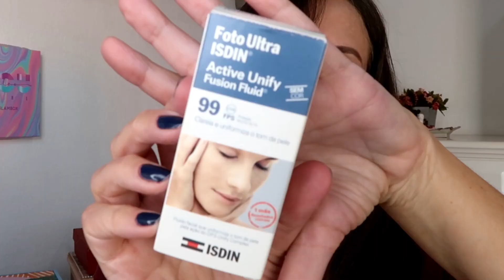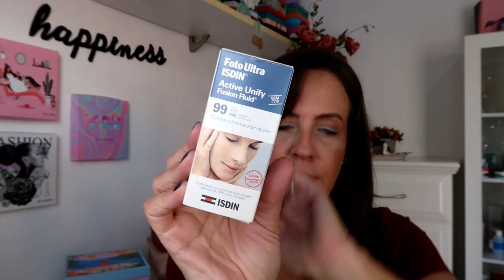TOP 3 TRATAMENTOS COM PROTEÇÃO SOLAR SEM COR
➜ GLAMBOX- Use o Cupom MUITODIVA e garanta SUPER desconto para assinar aqui sua GLAMBOX

Compre com Desconto usando cupons de desconto CUPONOMIA na minha LOJINHA AVON
Se você quer se tornar uma Representante da Beleza AVON para aumentar sua renda, ou para comprar com descontos (que vão de 15% a 40%) – clique neste

➜ SKIN HEALTH COSMÉTICOS – para COMPRAR os produtos da marca com desconto acesse e use o cupom THAYS15OFF.